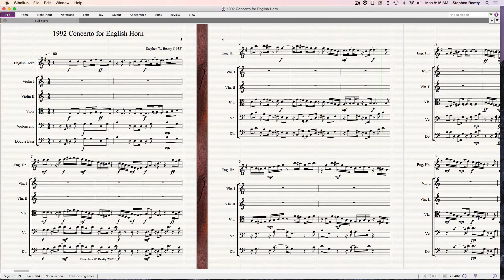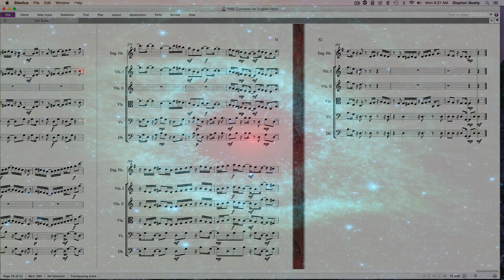1992 Concerto for English Horn